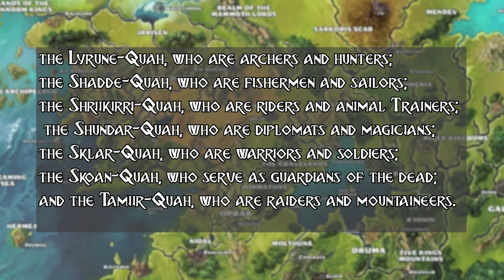Pathfinder Lore - Human Ethnicities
Today we explore the human ethnicities of the Inner Sea Region, from the Crown of the world down to South Garund!

0:00 Introduction
0:54 Azlanti heritage
2:00 Chelaxian
3:06 Garundi
4:27 Keleshites (There is a wrong photo in this section!)
5:56 Kellids
7:20 Mwangi
9:29 Shoanti
11:13 Nidalese
11:47 Erutaki
12:17 Taldan
13:18 Tian-shu
14:18 Ulfen
15:30 Varisian
17:07 Vudrani
18:40 Lobarians
18:55 Jadwiga (Pronounced Yad-Yeega, forgive me!)
19:20 Varki
19:36 Outro and Giveaway details!